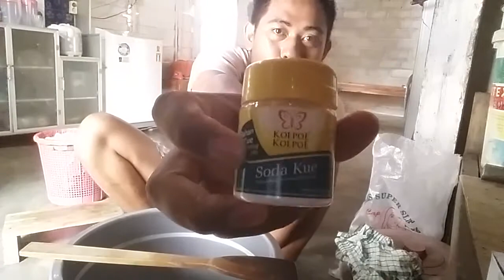DIBONGKAR, Rahasia Resep Adonan martabak manis yg bikin ketagihan || INDONESIA street food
rahasia resep adonan martabak manis, kini ku bagikan ilmu nya,, semoga bermanfaat dan berkah buat kita semua..

salam kenal dr sy... zainal arifin.. dr WAY ABUNG 3 ... desa mulyorejo 2, rk 1 ...kecamatan bunga mayang...  kabupaten  lampung utara...